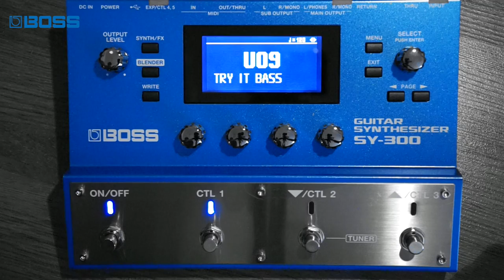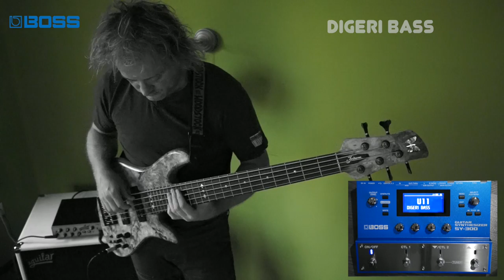[BOSS TONE CENTRAL]Funk-Fusion Synth Bass Collection by Tamas Barabas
In this collection of patches, Tamas has created some synth bass sounds for some famous tracks from the R&B, hip-hop, old school funk era. These patches are for bass grooves.

BOSS TONE CENTRAL is a library service offering additional contents for BOSS products. By simply launching the dedicated BOSS TONE STUDIO application and connecting to the internet, you can download any of the free contents from our growing collection.